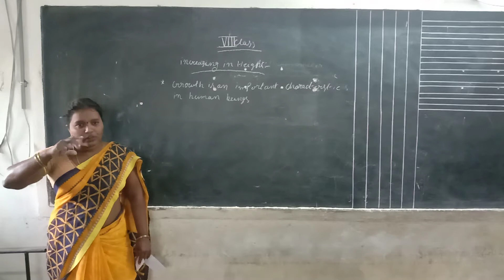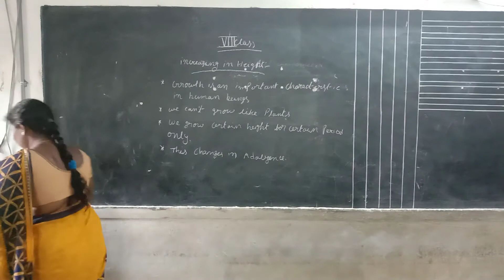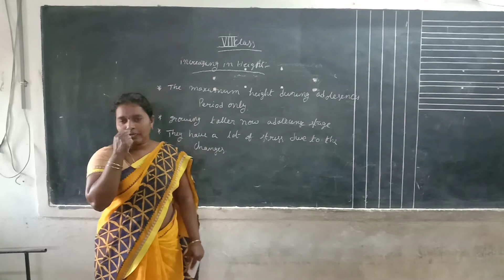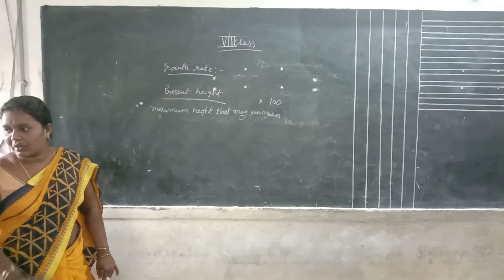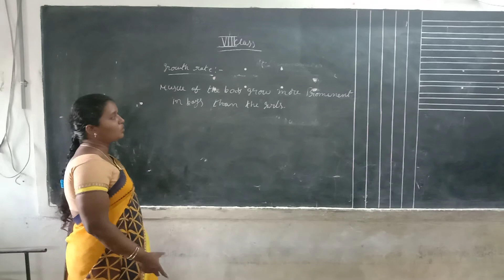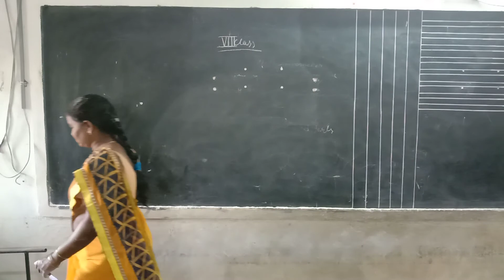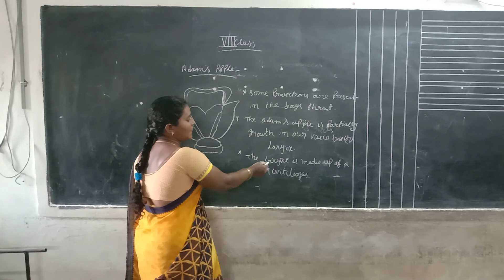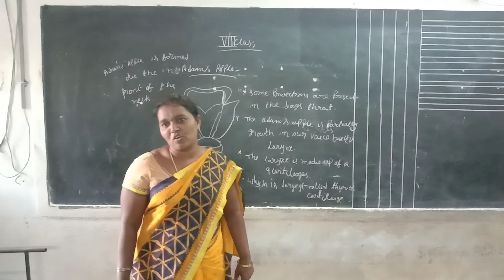8th class Biology